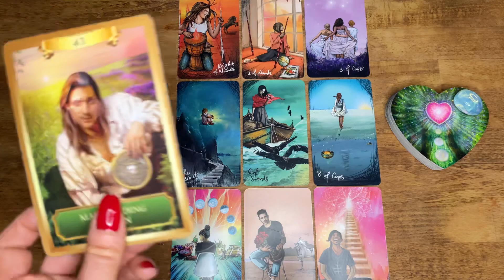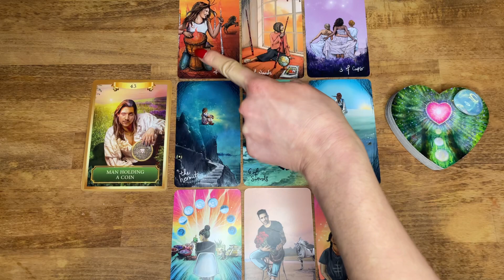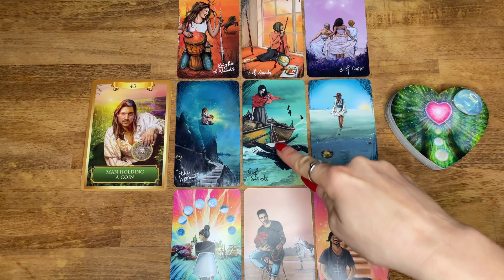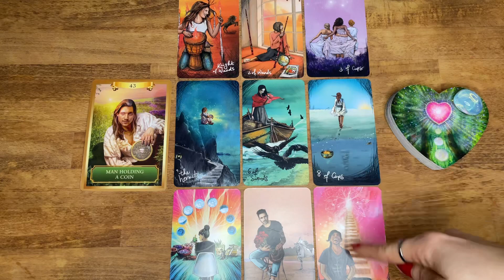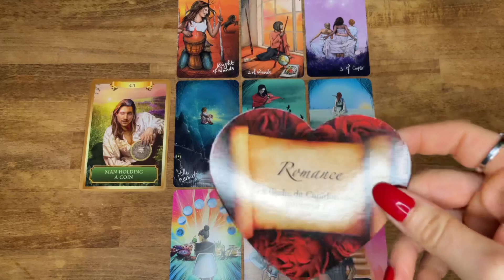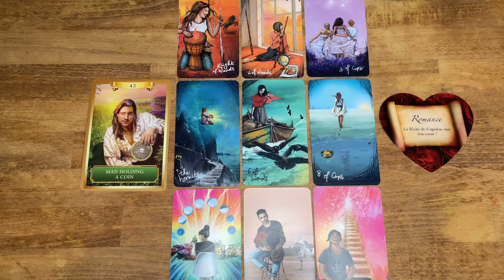♎️ BALANCE : « Un avenir plus joyeux ! » JANVIER 2023 TAROT HOROSCOPE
Dans cette vidéo, vous découvrirez toutes vos prédictions Amour, Travail, Argent, Famille et Destin pour le signe de la Balance pour le mois de Janvier 2023.

• 7j7 de 10H à minuit